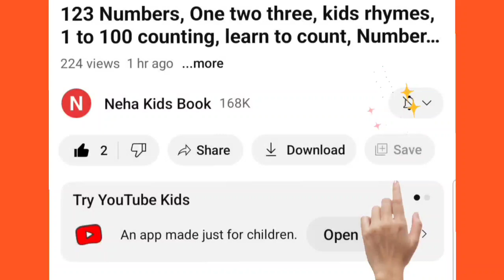2d shapes drawing activity for kids,how to draw shapes,2d shapes,colors song,Preschool Learning- 24